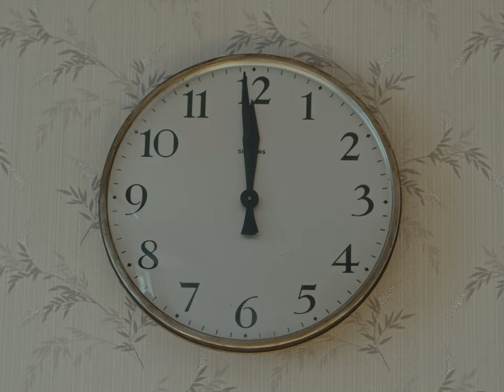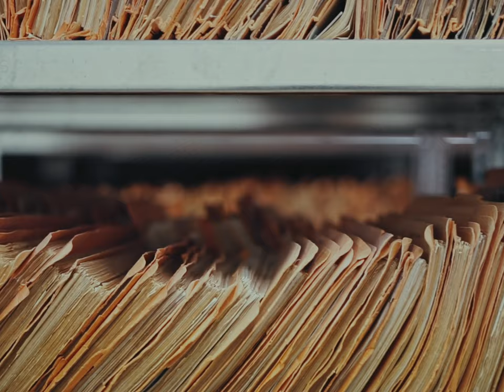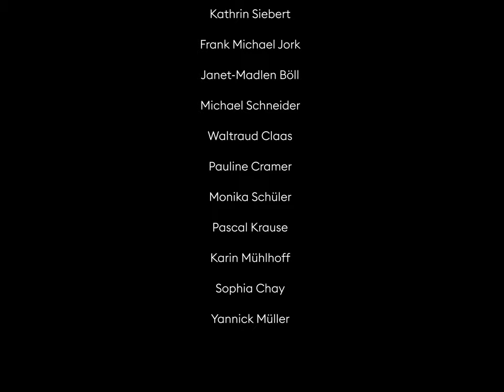ALGORITHM The Traces We Leave Behind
Algorithms collect our personal data by finding out what we are interested in, how we behave and who we really are. Big Data is a term often used to describe the phenomenon of efficient technology and economic growth. But where can we find ourselves in this global change?
The short film "ALGORITHM – The Traces We Leave Behind" focusses on the user voluntarily revealing information that is often too personal to share.
It's the absurdity of leaving your traces in the world wide web – not understanding the power of digital surveillance.
The film is translated in an analog process of collecting data, shot in the former Ministry of State Security of the DDR (East-Germany).

This is a short film by Sophia Schneider, produced for the Bachelor of Arts Degree in Communication and Design at design akademie berlin.

Written, produced, directed, edited, sound: Sophia B. Schneider
D.O.P., Color Grading: Lukas Blume
1st A.D., Gaffer: Sebastian Rodriguez-J
1st A.C.: Rosali Schaum
1st Production Manager, Costume: Muriel Buchheim
2nd Production Manager, Costume: Pauline Cramer
Hair and Make Up: Anny Rehage
Pre-Production Assistant: Emmanuel Item

CAST:

Curt Wolff
Kathrin Siebert
Frank Michael Jork
Janet-Madlen Böll
Michael Schneider
Waltraud Claas
Pauline Cramer
Monika Schüler
Pascal Krause
Karin Mühlhoff
Sophia Chay
Yannick Müller

SPECIAL THANKS TO:

Stasimuseum Berlin

Der Bundesbeauftragte für die Stasi-Unterlagen (BStU)

and

Justus Hanfland